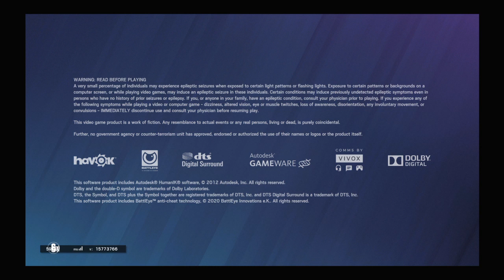Tom Clancy's Rainbow Six® Siege_20210904122915